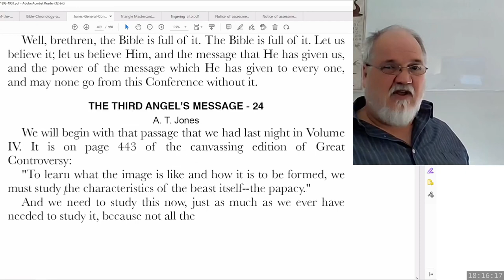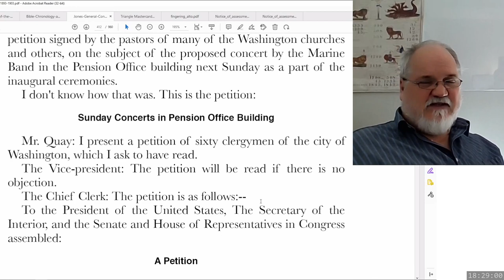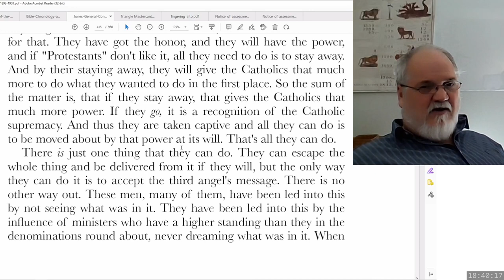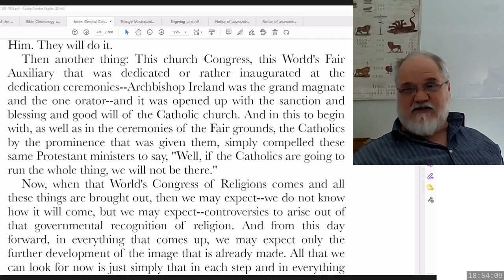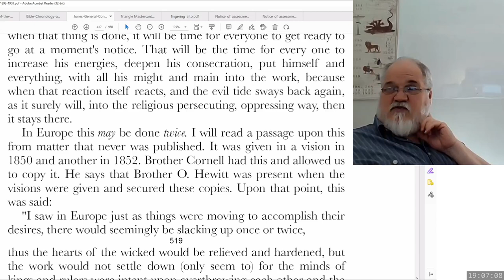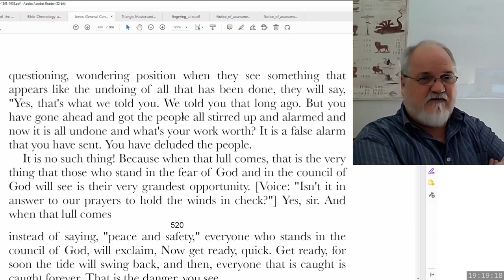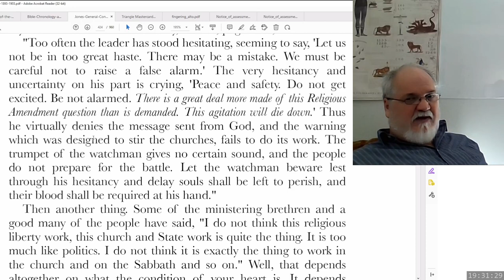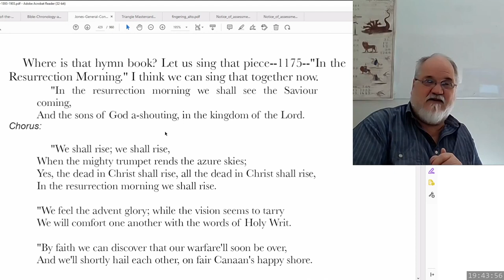2023 03 24 Three Angels Message Part 40 - Theodore Turner